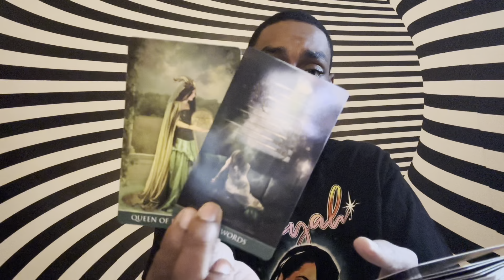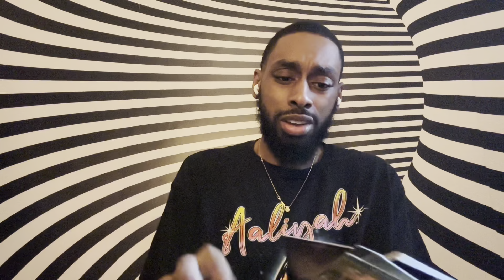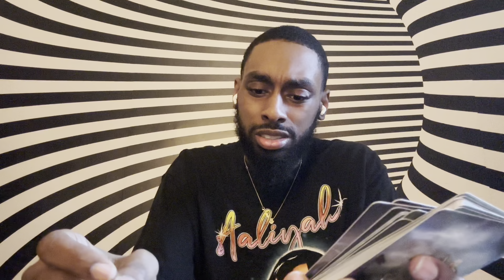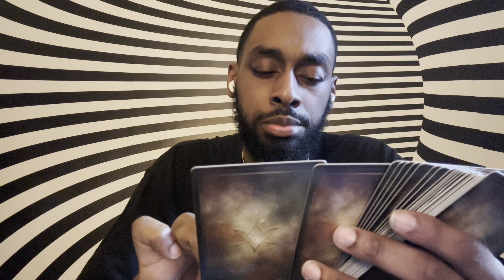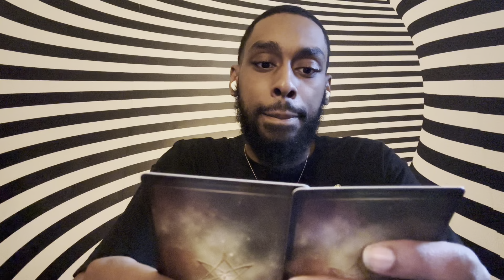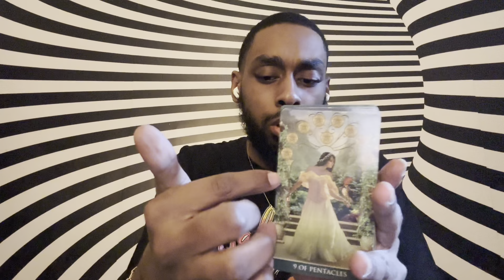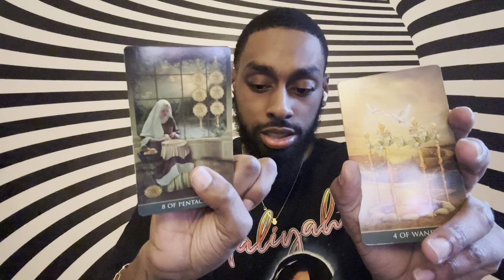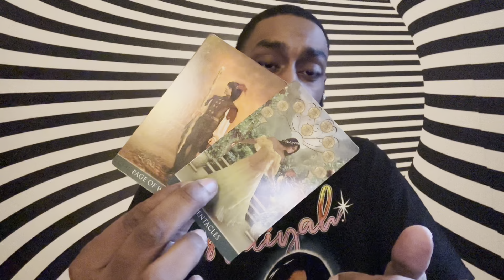(A very strange read) You Have People Worried About Your Life Purpose!